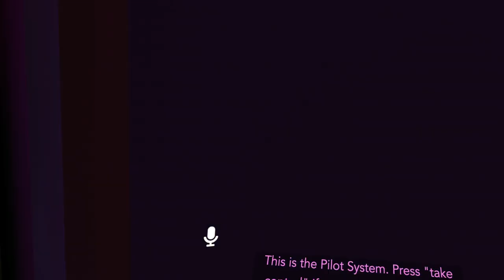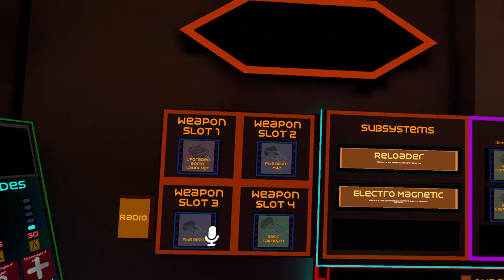VRChat - Fate Of The Irrbloss Session#2 4 Crew Good Ending